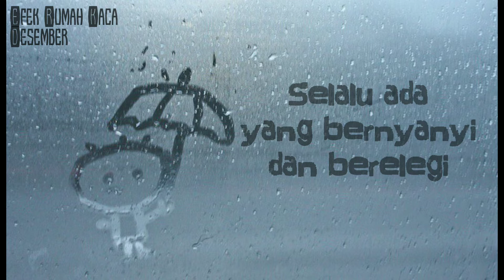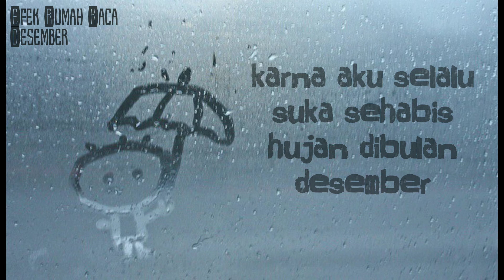Efek Rumah Kaca - Desember (cover)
Efek Rumah Kaca adalah grup musik indie yang berasal dari Jakarta. Terdiri dari Cholil Mahmud (vokal utama, gitar), Poppie Airil (vokal latar, bass) dan Akbar Bagus Sudibyo (drum, vokal latar). Mereka dikenal oleh para pecinta musik di Indonesia karena lagu-lagu mereka yang banyak menyentuh dan memotret keadaan sosial masyarakat di sekitar mereka pada semua tingkatan. Sampai sekarang, band ini sudah merilis tiga album studio, yaitu Efek Rumah Kaca (2007), Kamar Gelap (2008), dan Sinestesia (2015).